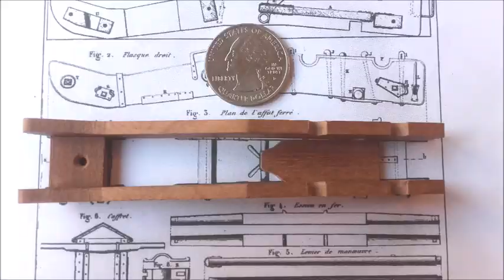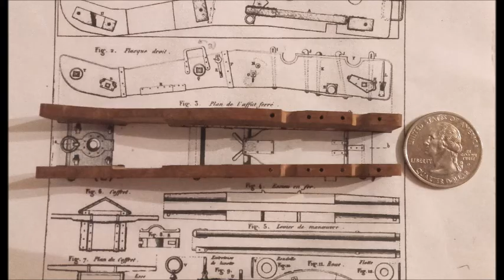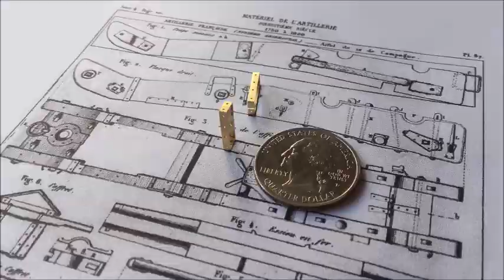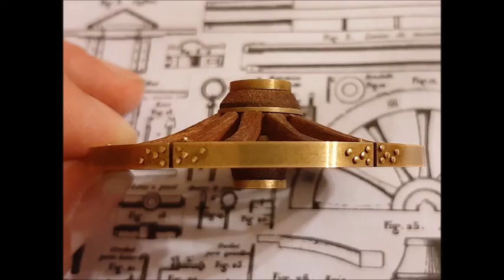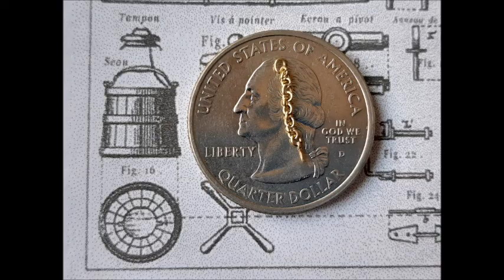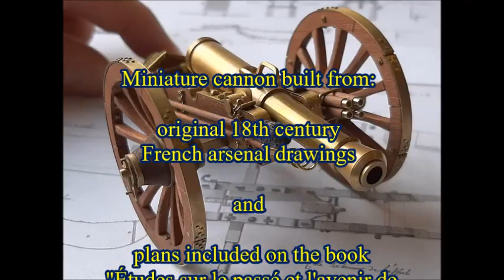Miniature French Gribeauval 12 pounder cannon - Napoleonic Wars - 1/30 scale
Completely scratchbuilt and handmade miniature (1/30 scale) of the French "Gribeauval" 12 pounder cannon from the Napoleonic Wars.
The 12, 8 and 4-pounder cannons designed by Lieutenant General Jean-Baptiste Vaquette de Gribeauval (15 September 1715 – 9 May 1789) revolutionized the French artillery in the second half of the 18th century by being much more lighter and easy to maneuver than the equivalent caliber guns in use on the main contemporary europeean armies. Other innovations included an elevating screw, a calibrated rear gunsight and interchangeable parts for cannon carriages.
The "Gribeauval" system replaced the previous Vallière system in 1765, and its siege guns were first used during the American Revolutionary War, by General Rochambeau´s French expeditionary corps, especially at Yorktown in 1781. Later, Gribeauval field cannons, especially the 12-pdr, contributed largely to most French victories during the French Revolutionary Wars and the Napoleonic Wars. These were very much appreciated by Napoleon, an artillery officer himself, who called them his "belles filles" ("pretty girls").
From 1803 onwards the "Gribeauval" system started being gradually replaced by the "Year XI system" (essentially an improvement of the former guns), but continued being largely used on europeean battlefields until the "Valée system" adoption in 1829.
The 12-pdr was the heaviest cannon in the Napoleonic French field artillery, firing a round shot that weighed 12 French "livres" ( a French "livre" = pound - weighed 489.41 grams). The trail chest (also known as "ammunition chest" or "limber box") held 9 round shot and some accessories, while the caisson carried an additional 48 round shot and 20 canister shot. The barrel itself weighed 1,800 pounds (816 kg), the carriage weighed 1,433 pounds (650 kg) and the limber weighed 787 pounds (357 kg), making a total weight of 4,020 pounds (1,823 kg). The "canon de 12 Gribeauval" was manned by a crew of fifteen men and drawn by six horses. A well trained 12-pdr crew could fire one round per minute. The maximum range of this gun was 1,800 metres (1,969 yards). However, the effective range was only 900 metres (984 yards) for round shots and 600 metres (656 yards) for canister shots.

The materials I used to make this miniature were the following:
 -Cannon: brass, turned on an improvised lathe;
 -Cannon carriage/ wheels and accessories: mahogany wood and brass;

I used only simple hand tools (mini vise, jewelers saw, manual drill, caliper, magnifying glasses, files, pliers and ball peen hammers) and a electric drill to make this miniature cannon. Although my miniature guns are fully functional and capable of firing I don´t intend to fire any blank or live cartridges because they are for display purposes only.